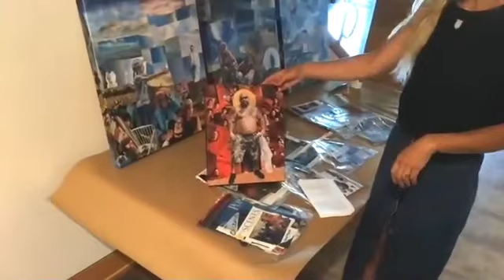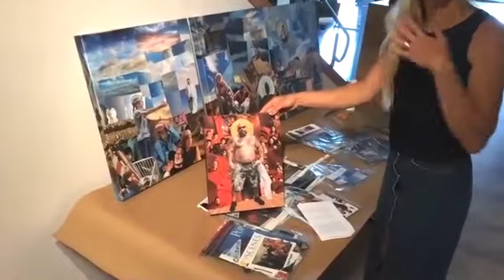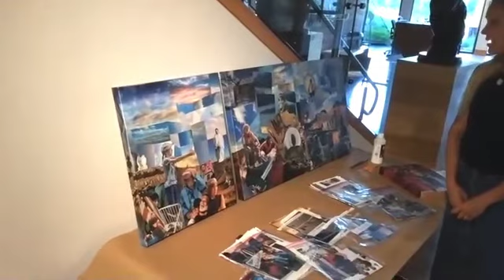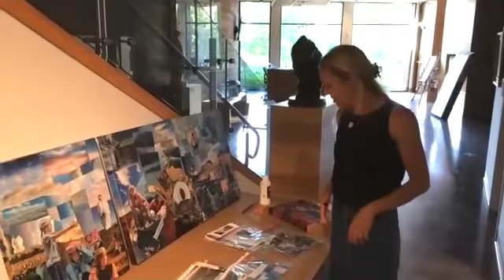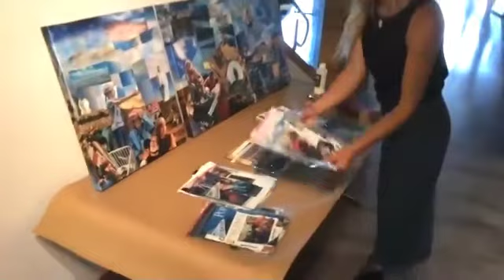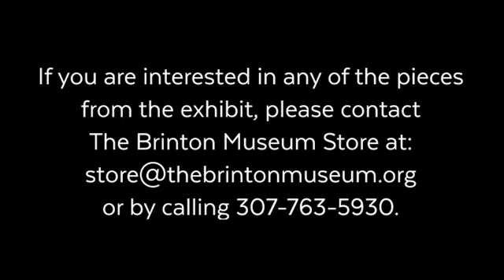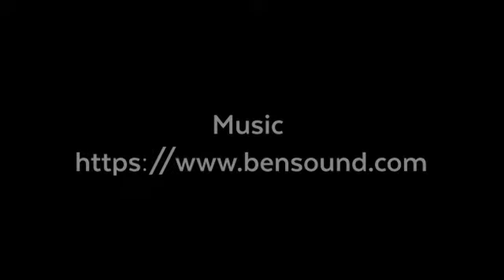Vannessa Compton Virtual Reception June 13, 2020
Vanessa Compton's Exhibit "Good Luck Country" a display of mixed media works was on display in The Brinton Museum's Northern Trust Gallery in June 2020.

A virtual reception took place on June 13, 2020.

"Sourced images of cowboys, cacti, craggy rock formations, and other iterations of the western visual vernacular feature heavily in my mixed media collages. These oft-romanticized icons of Americana can reflect a darker side of our nation's past and its reverberations into the present. Considering the ways in which my personal story is informed by a historical narrative of settler-colonialism, institutionalized racism and normalized toxic masculinity, my most recent collages address themes of social justice through the lenses of my own gender identity, whiteness, and implicit personal privilege.

Central to my current process is the overarching question: "Who gets to tell whose story?" An open-ended exploration of identity and authenticity, my latest work attempts to remind the viewer of the power of intentional imagery - particularly that of negative imagery - to influence perceptions of oneself and others. Reflecting on the ways in which I have benefitted from systems of oppression as a white, cis-gendered woman, I believe that addressing our blind spots, however uncomfortable, is a critical step in moving the needle towards social justice. I do believe that in accountability lies a possibility for positive change."

Vanessa Compton

(We apologize for the video quality. Closed captions are available.)